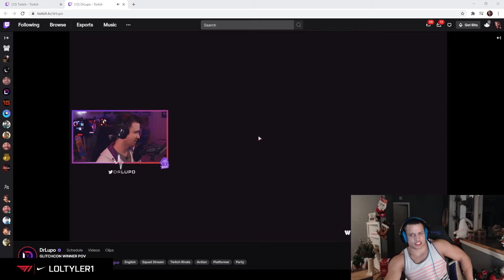Tyler1 vs xQc "Twitch Rivals"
Hope You Enjoyed the Clip 😃
Enjoy Today's Best LivestreamFails Clips & Best of Twitch 💜

Enjoy These Livestreamfails & twitch clips from the best funny streamers out there :)
This channels is based on posting the best clips of popular twitch/Youtube creators... Some of them are also CLASSIC clips that will go down in history which ill be posting cos they're too funny...